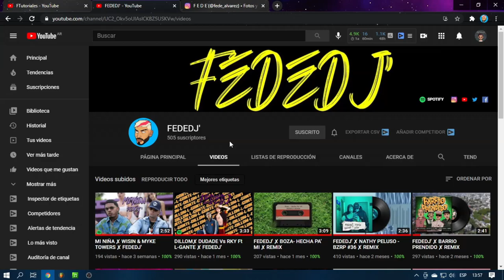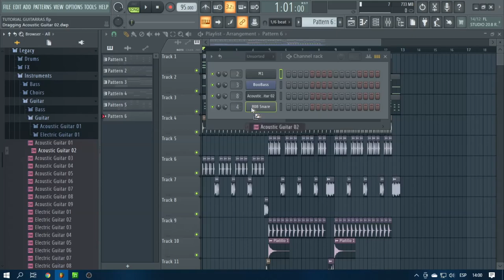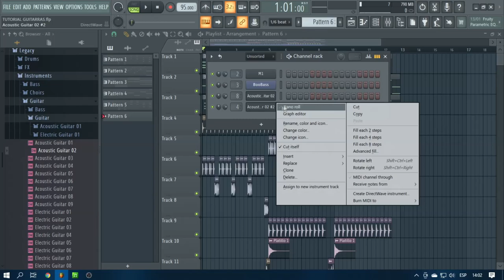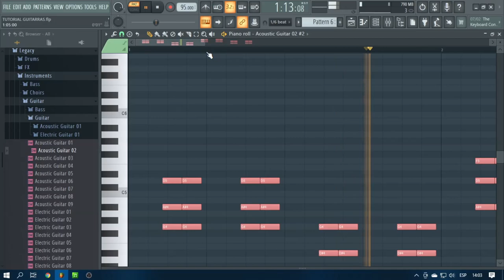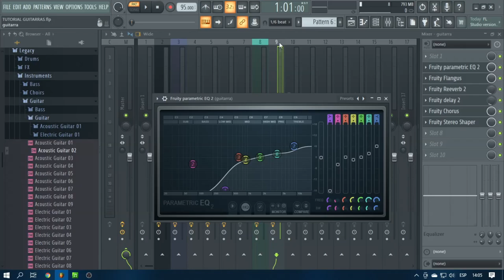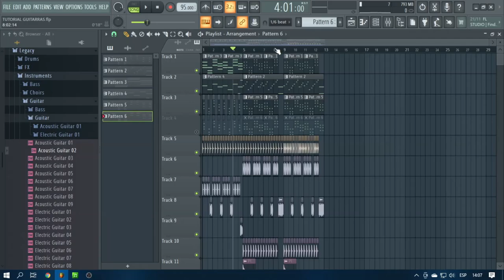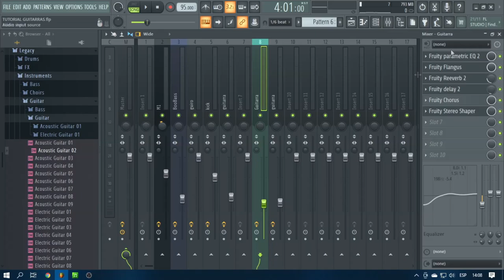🔥Como hacer VIOLAS/GUITARRAS🎸 para REMIX FACIL Y GRATIS 💯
🔥 QUE ONDA LA PEOOOPLEEEEE! Hoy les traigo un TUTORIAL de como HACER GUITARRAS/VIOLAS para sus remix con plugins nativos de fl studio 100% real!

NO SE OLVIDEN SEGUIRME  EN MIS REDES SOSCIALES

🔥 ECUALIZACION DE GUITARRA PARA DESCARGAR

💲 ACORTADOR PARA GANAR DINERO

📩 ENVIAR MAIL CON SUS PROYECTOS ACA

🔊CANAL SECUNDARIO DONDE SUBO MIS REMIX

👍🏻 Si te gusto deja un like y compartirlo así crecemos!

⌨️ Haceme saber en los comentarios que video queres que suba, desde Remix, Karaoke, FLP, Instruméntales, Tutoriales o Acapellas.